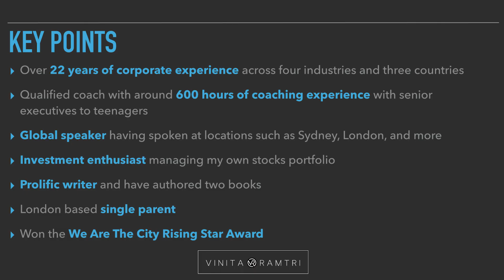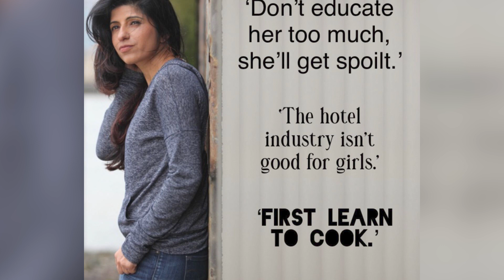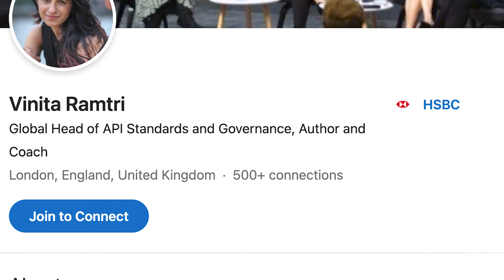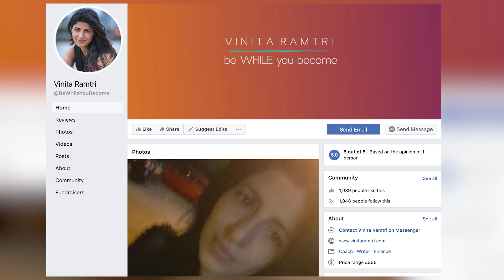E13- Vinita Ramtri || The Captain's Podcast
Vinita has a sprawling corporate career for over 22 years across four industries and three countries besides continually fulfilling her passions such as publishing two books and over 500 shorter posts, running a few marathons, coaching people to find their full potential and other speaking engagements.
Her books are available at Amazon-:
1. From Panic to Perspective : The Story of my Failed Business
2. C-Tunes: How To Keep Up With Conduct In The Post-Crisis World